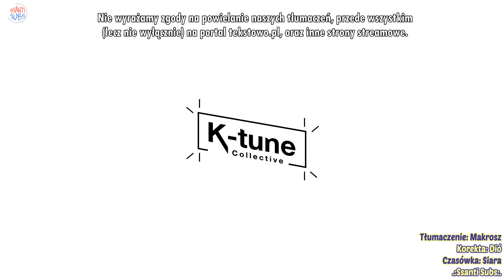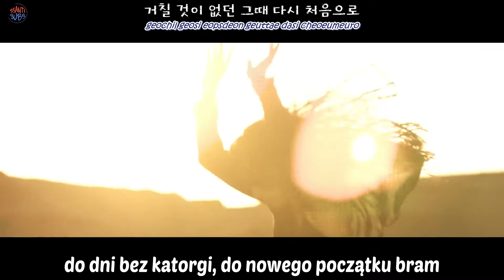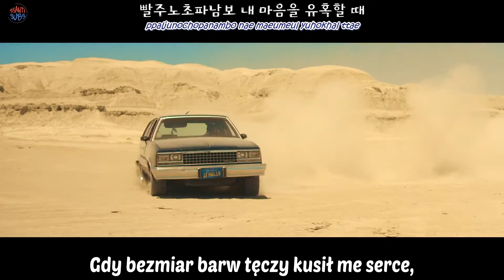Lee Hyori - Black [polskie napisy, polish subs / PL]